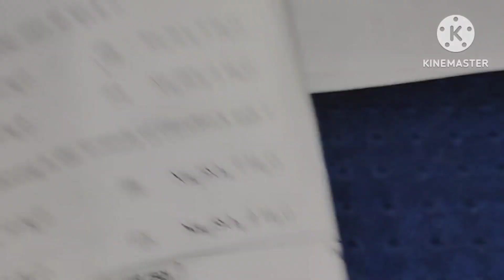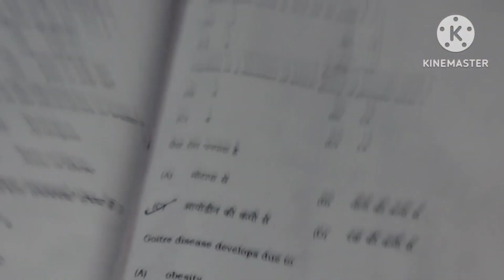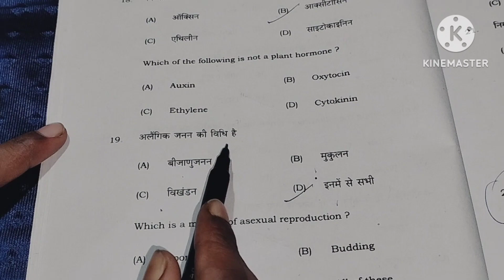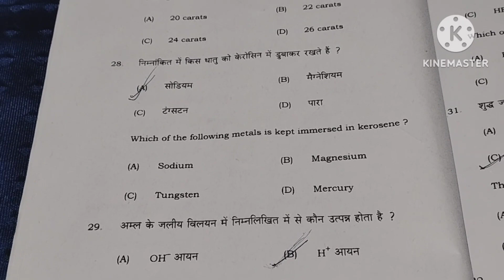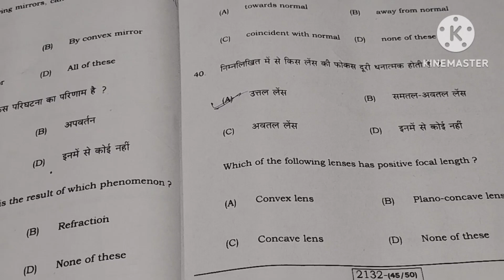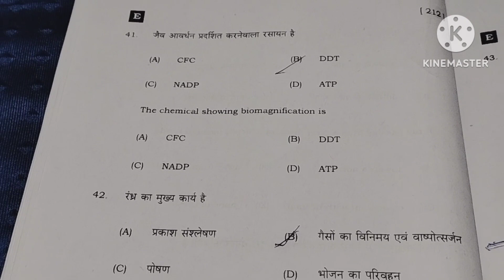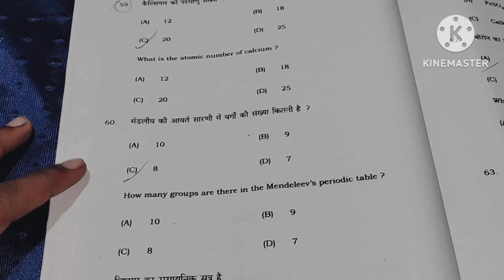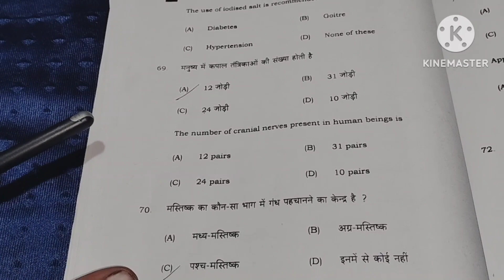class 10 science objective answer key set E || second setting science answer key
class 10 science objective answer key set E